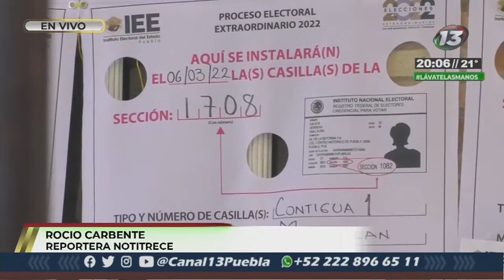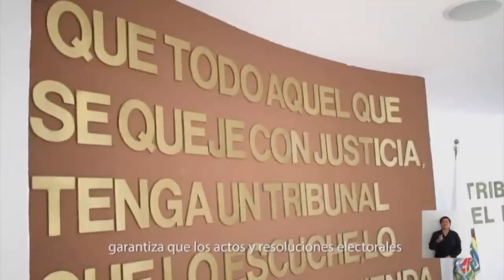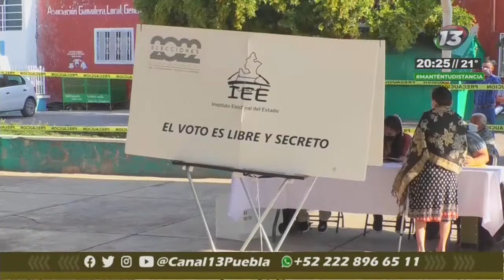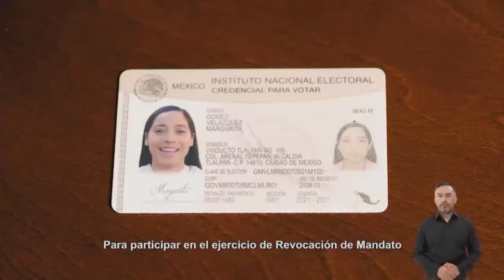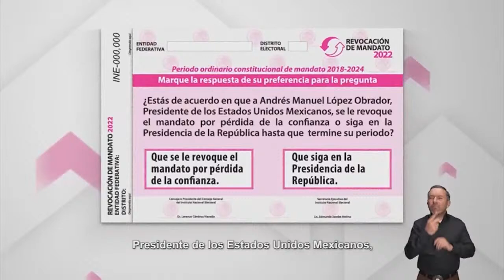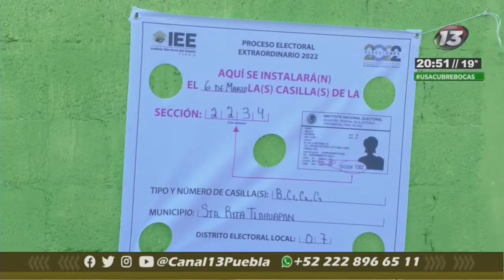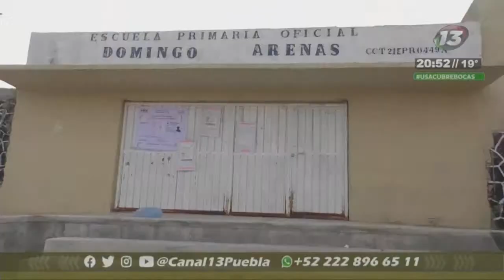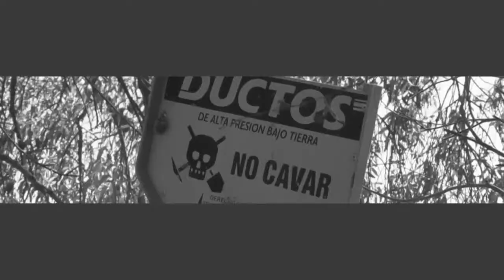Canal 13 Puebla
Canal 13 Puebla - live